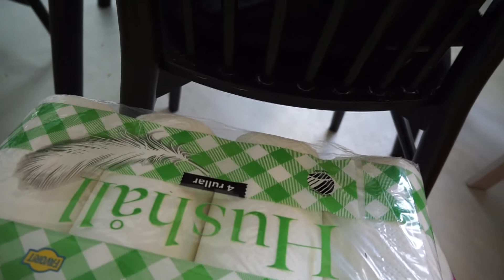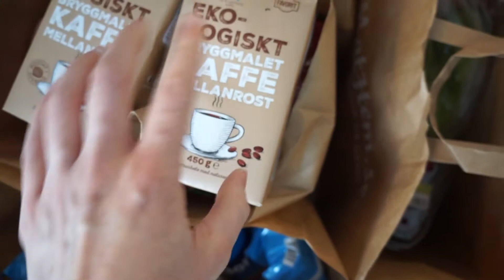VLOG9 - DET BRINNER!!!